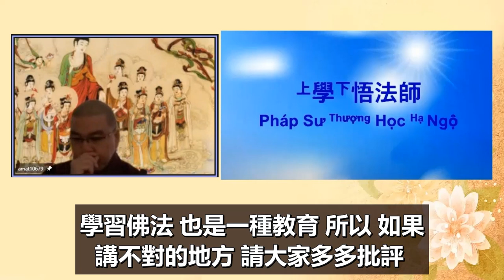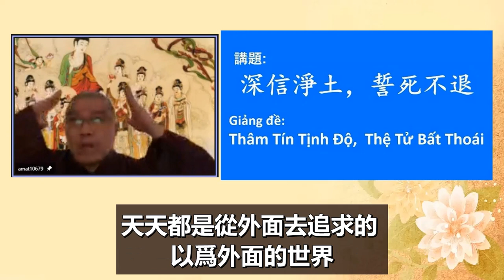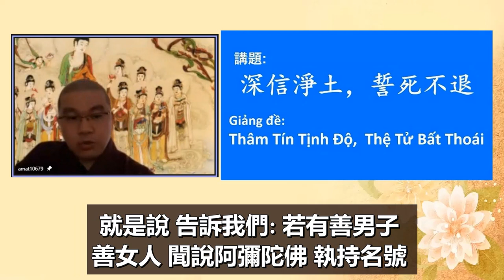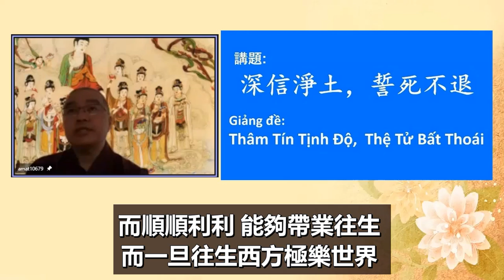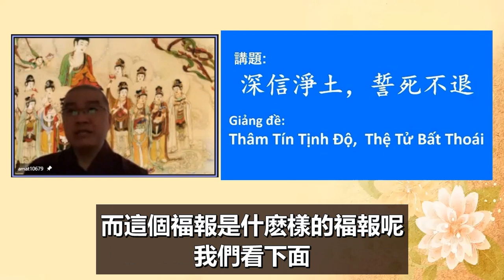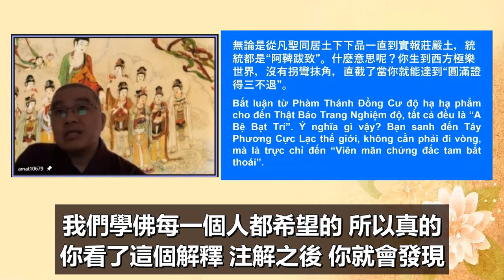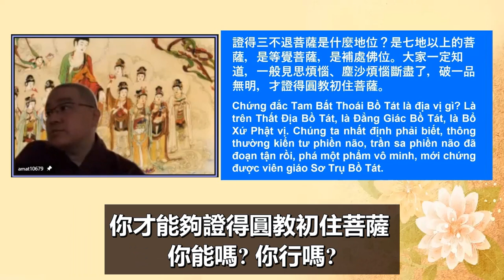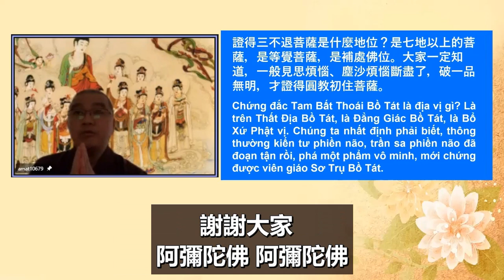學悟法師076A你要找外面的世界的美好是找不到的 很少人冷靜下來 看看你的内心的世界 那個才是真正的完美 你想要找到幸福美滿 你要從你的内心的世界去發出20211105